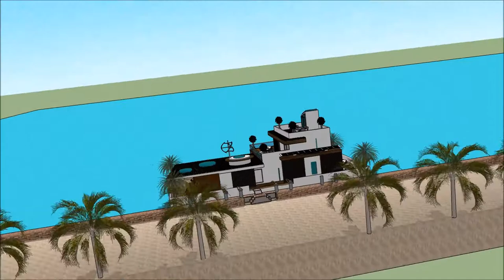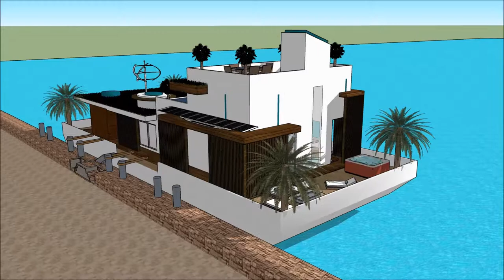drijvend huis biesbosch waterhuis boterhuis Amsterdam architectuurportfolio boothuis architectuur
The floating house villa houseboatzania launching an innovative high-end luxury yacht floating house villa mansion home design potentially as a display of exhibition of the drijvend huis biesbosch  waterhuis boterhuis Amsterdam architectuurportfolio  boothuis architectuur .

The collection of the Floating house villa houseboatzania concept of drijvend huis biesbosch  waterhuis boterhuis Amsterdam architectuurportfolio  boothuis architectuur  consists of high luxury and architectural art pieces in minimalism combined with living on the waterfront of the harbour.

The floating house villa mansion yacht design has the basis to sustain living with high standards and contemporary structural design - drijvend huis biesbosch  waterhuis boterhuis Amsterdam architectuurportfolio  boothuis architectuur  with numerous of prospects for excessive living and celebrating the desire of life worldwide: